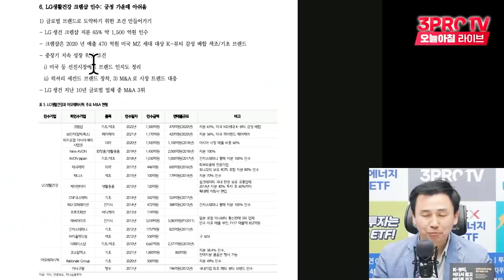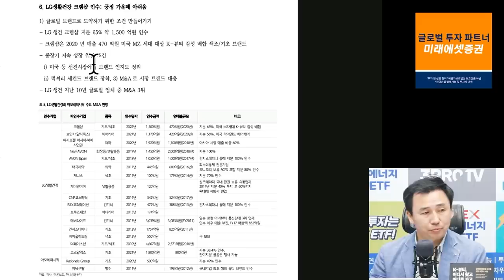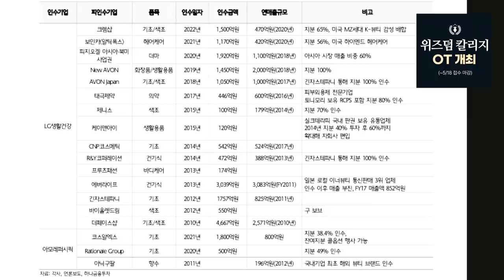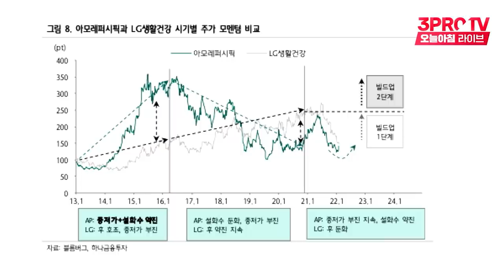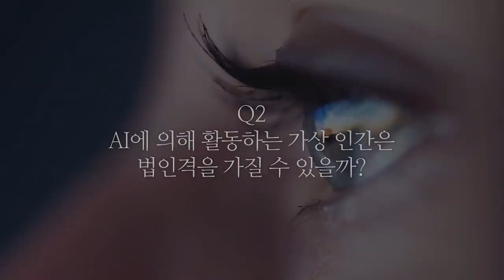[심층인터뷰] 최근 실적 나쁜 화장품주... 살아날 수 있을까? f.박종대 수석연구위원